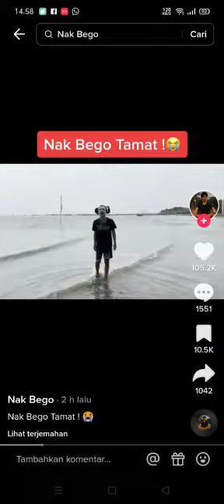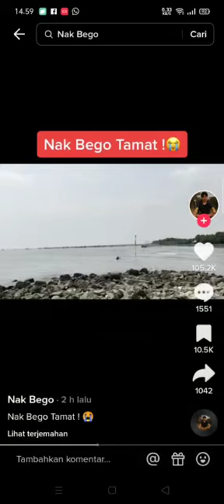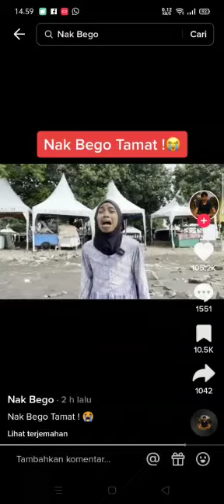Nak Bego Tamat Untung gak jadi